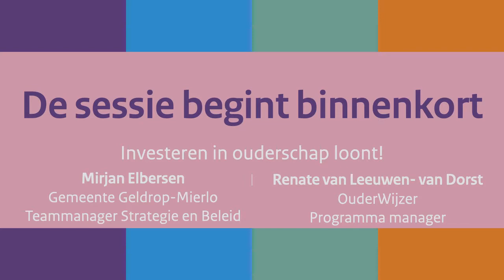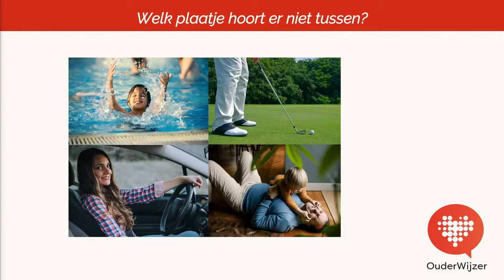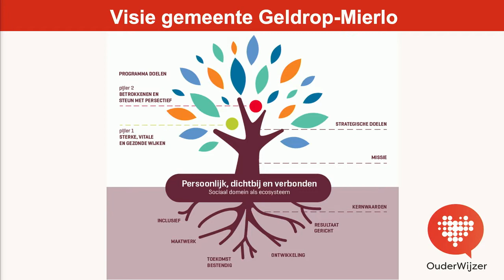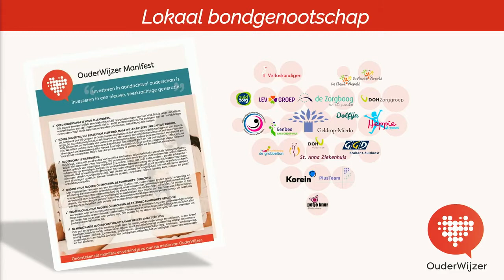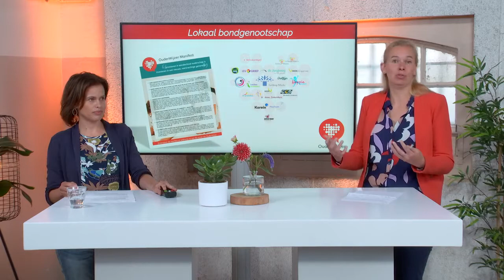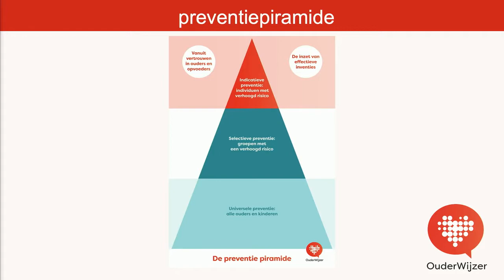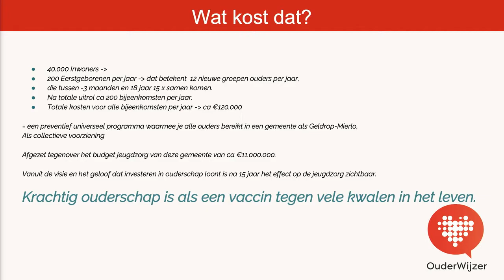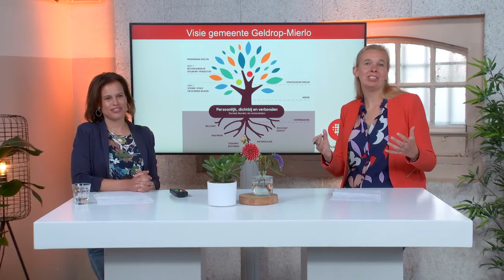Voor de Jeugd Dag 2021 | Investeren in ouderschap loont!